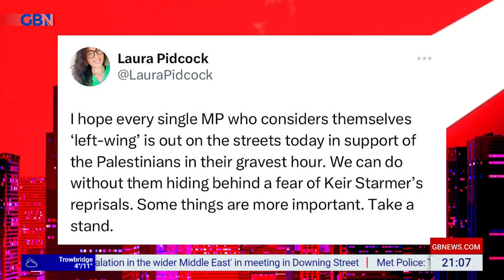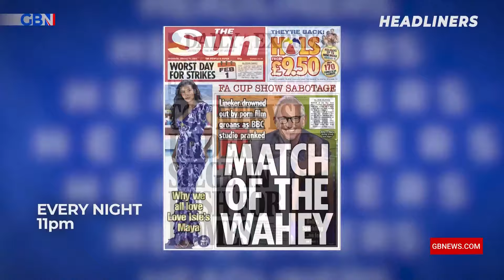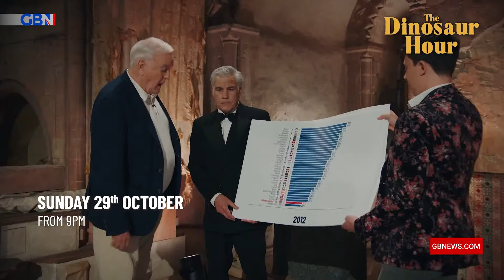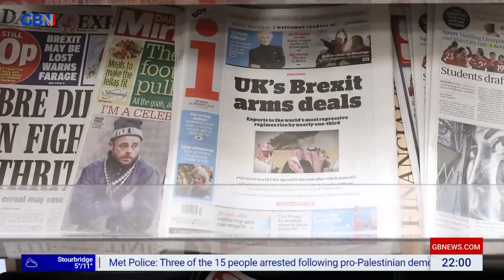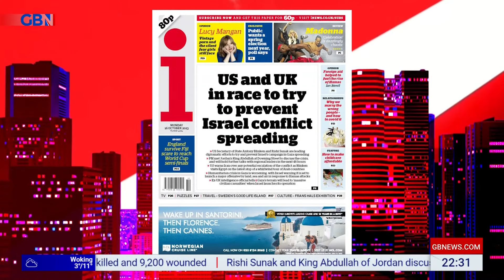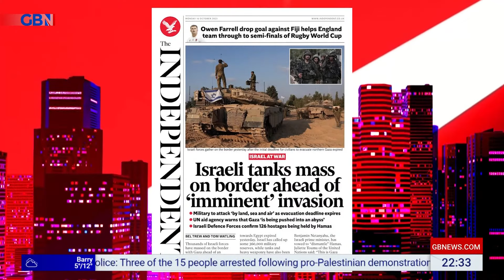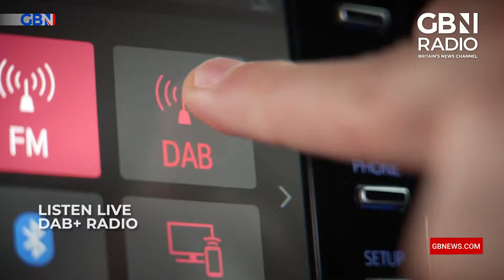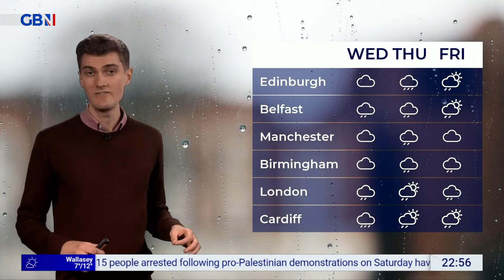Mark Dolan Tonight | Sunday 15th October